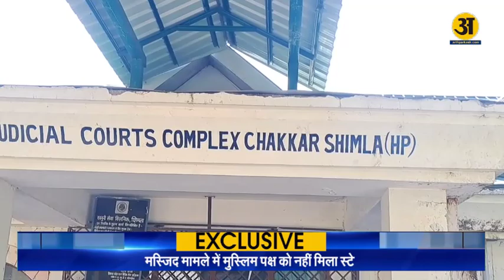Shimla: Sanjauli mosque issue court design